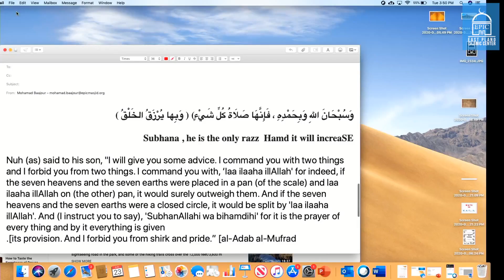He (ﷺ) said :" More beloved to Allah than spending a MOUNTAIN of GOLD" | WAYS |#8 |Ustadh Baajour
وعن أبي أمامة رضى الله عنه قال : قال رسول الله صلى الله عليه وسلم : «من هاله الليل أن يكابده، أو بخل بالمال أن ينفقه، أو جبن عن العدو أن يقاتله، فليكثر من سبحان الله وبحمده، فإنها أحب إلى الله من جبل ذهب ينفقه في سبيل الله عز وجل» (قال الألباني في صحيح الترغيب والترهيب: صحيح لغيره)

Abu Umaama [RA] narrates that Prophet[SA] said: “One who is unable to pray during the night or is too miser to spend money or is too coward to take part in Jihad, should recite “SubhanAllahi Wa Bihamdihi” excessively, because this action is more valuable to Allah then spending in his path, a mountain load of gold” Sahih Al Targheeb

Nuh (as) said to his son, "I will give you some advice. I command you with two things and I forbid you from two things. I command you with, ‘laa ilaaha illAllah' for indeed, if the seven heavens and the seven earths were placed in a pan (of the scale) and laa ilaaha illAllah on (the other) pan, it would surely outweigh them. And if the seven heavens and the seven earths were a closed circle, it would be split by 'laa ilaaha illAllah'. And (I instruct you to say), 'SubhanAllahi wa bihamdihi' for it is the prayer of every thing and by it everything is given its provision. And I forbid you from shirk and pride.” [al-Adab al-Mufrad].

Abu Dharr (May Allah be pleased with him) reported:
The Messenger of Allah (ﷺ) said to me, "Shall I tell you the expression that is most loved by Allah?" It is 'Subhan-Allahi wa bihamdihi' (Allah is free from imperfection and His is the praise)’.Muslim

All of its activities are in accordance with the teachings of the Quran and following the teachings and traditions of Prophet Mohammed ﷺ (Peace Be upon Him).